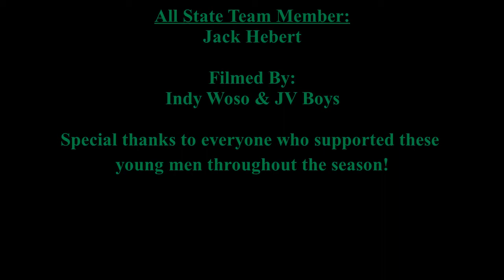2016 Boys Season Recap